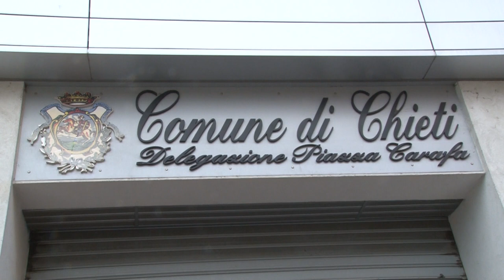Chieti. Ecco la nuova giunta Ferrara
Il neo sindaco di Chieti, Diego Ferrara, ha presentato la sua squadra di governo, composta anche da due esterni. Paolo De Cesare è stato confermato vicesindaco, così come da accordi alla vigilia del voto. In giunta anche il Movimento 5 Stelle